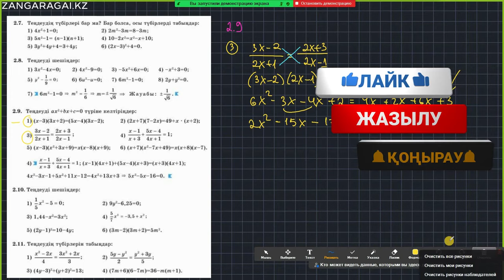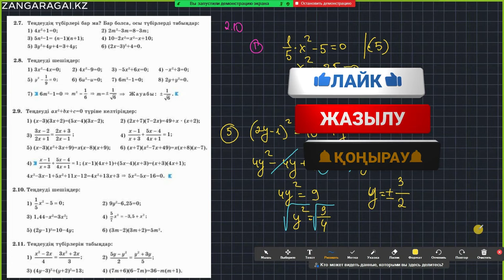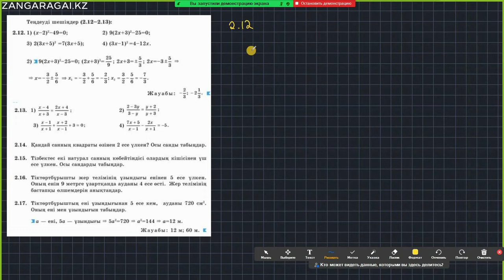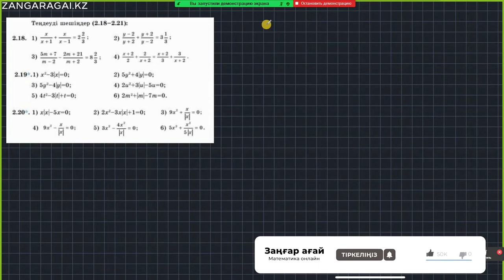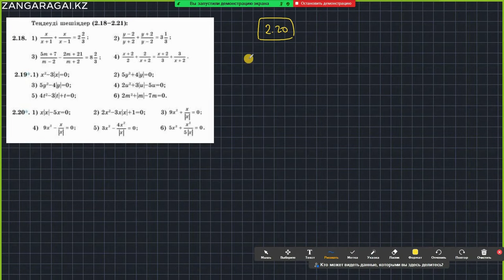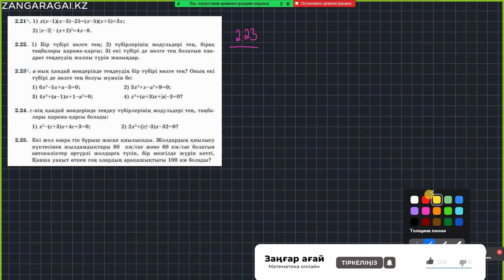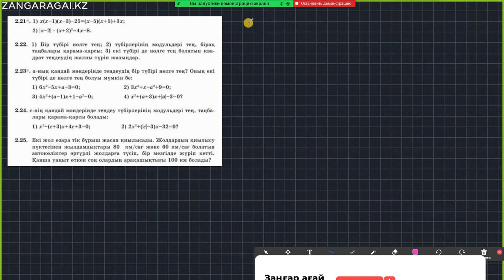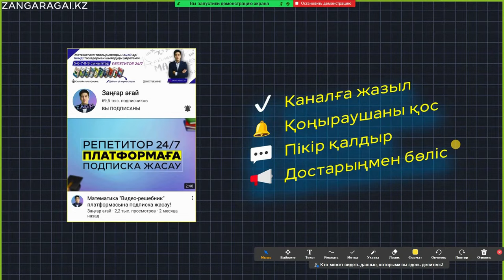АЛГЕБРА 8 СЫНЫП 2.1 2.2 2.3 2.4 2.5 2.6 2.7 2.8 2.9 2.10 2.11 2.12 2.13 2.14 2.15 2.16 2.17 2.18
✋Сәлеметсіндерме! Қоңыраушаны басып қой))

🔵Бұл видеода 8-сынып АЛГЕБРА "АТАМҰРА" баспасы 2.1-2.25  есептердің шығару жолдарын көрсететін боламын. Төменде таймкодтар бар. Әрқашанда бірінші өз күшіңізбен орындап көріңіз, болмаған жағдайда видеодан шығару жолын қарап алып, қалған тапсырмаларды өзіңіз орындауға тырысыңыз.

Таймкодтар:
2.1 есеп
2.2 есеп
2.3 есеп
2.4 есеп
2.5 есеп
2.6 есеп
2.7 есеп
2.8 есеп
2.9 есеп
2.10 есеп
2.11 есеп
2.12 есеп
2.13 есеп
2.14 есеп
2.15 есеп
2.16 есеп
2.17 есеп
2.18 есеп
2.19 есеп
2.20 есеп
2.21 есеп
2.22 есеп
2.23 есеп
2.24 есеп
2.25  есеп